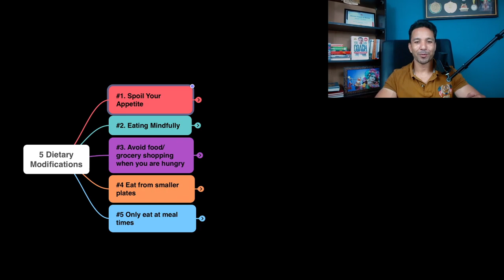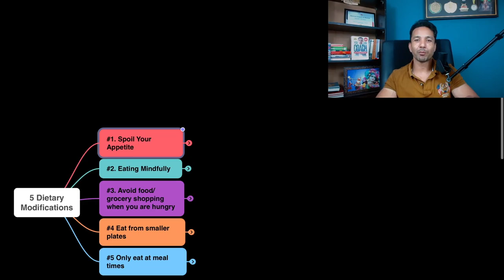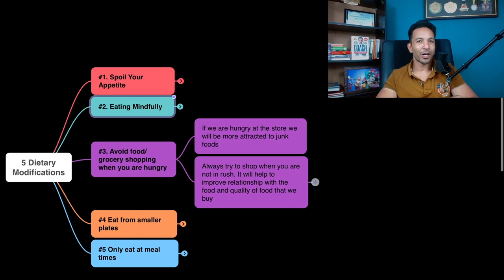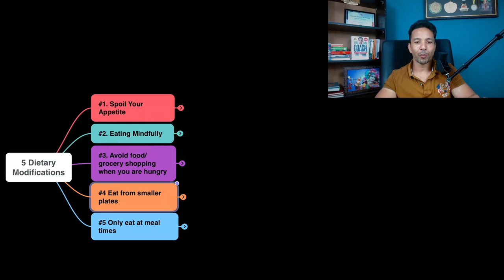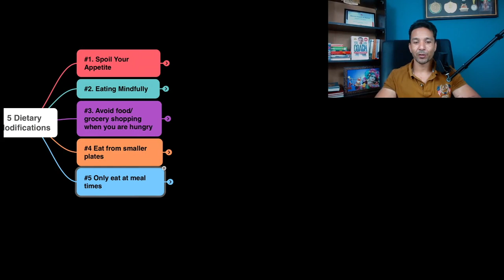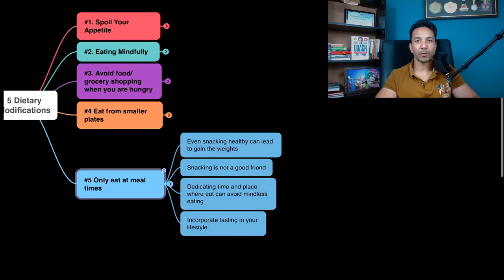"5 dietary hacks for your overall health!"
Point 1:
Start meals with protein & fiber → Why it works → Implementation

Point 2:
Mindful eating → Benefits → Practical steps

Point 3:
Avoid shopping while hungry → Reason → Practical advice

Point 4:
Small plates trick → Why it works → How to do it

Point 5:
Stick to mealtimes → Effects on insulin → How to implement